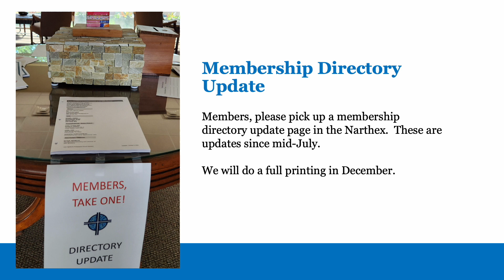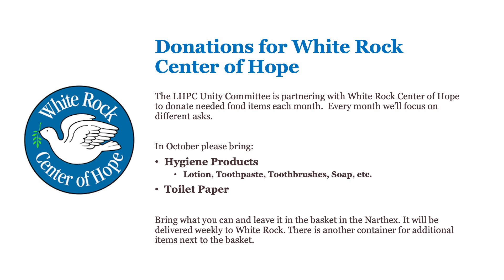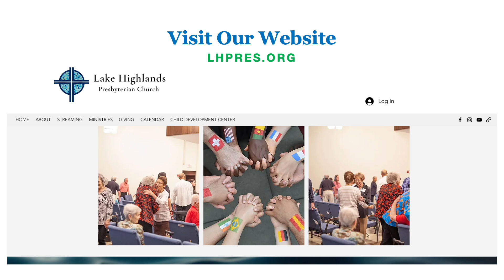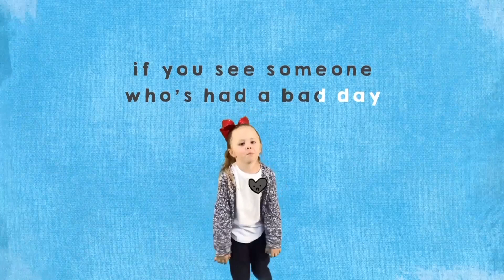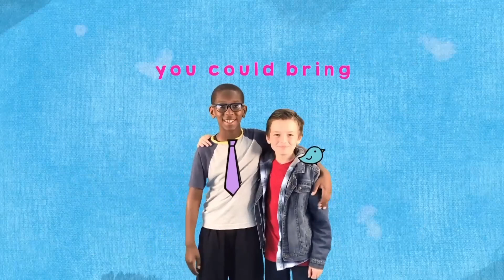Worship 10 27 2024 "God Did That" Rev Dr Perryn Rice